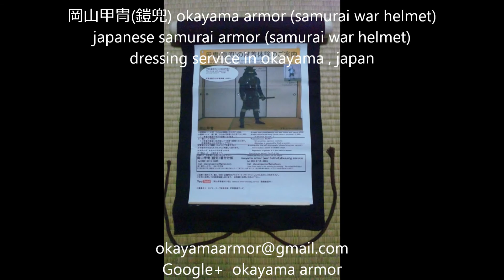岡山甲冑(鎧兜) 濃紺糸威黒桶側二枚胴具足 by 丸武産業 samurai armor by MARUTAKE SANGYO (manufacture and sale)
写真提供）　「紡」tumugu 様、kojima market place 様
音楽提供）　幕末舞曲 ～戦～　（甘茶の音楽工房）↓
奉られている甲冑(鎧兜)は受け継がれて・・・
家を、家族を、お子様を・・・　「守る」と言われています。
Guardian statue to protect the house.
守護として、端午の節句祝いとして・・・　甲冑をお勧めします。
また、奉るだけでなく、是非とも装具してみて下さい。
甲冑の鉄を感じ、甲冑の音色を聞き、
鎧を身に包み、兜を被ってみて下さい。
甲冑姿で見上げた空や、遠くの山々の眺めは・・・
当時の空、当時の山々・・・かもしれません。